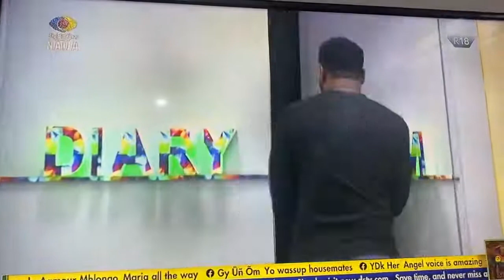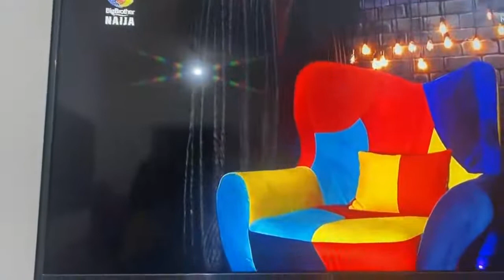Bigbrothernaija s6 livestreams 2021(nominations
Live nomination of season 6 of bigbrothernaija